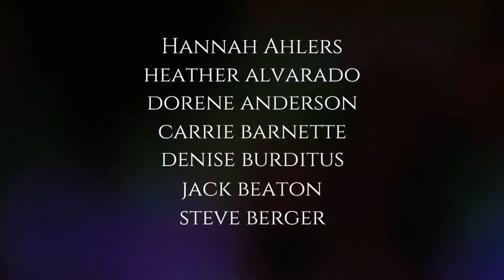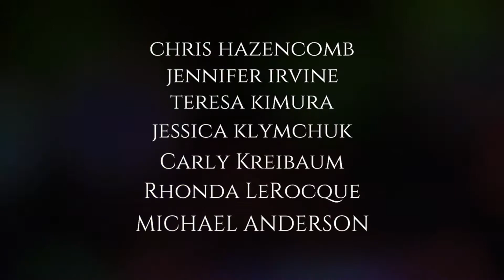The Aftermath | October 1st, 2017 ✝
Hey everyone, This is second time uploading the video in remembrance of the 1 October massacre which it took place on Las Vegas Strip. It's been two years since the massacre ever ocurred in modern american history. I upload this video in paying the respect of the victims and one of the officers down since the mass shooting. We must never forget of what happened here in Las Vegas. This is a tribute to all the people around the United
States and to their families. Thank you!

Prayers for all! ✝